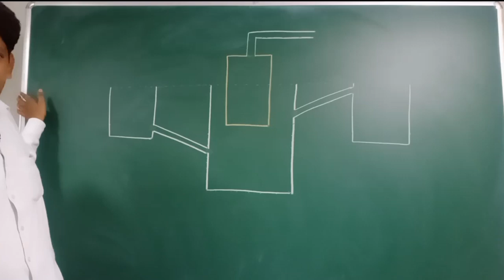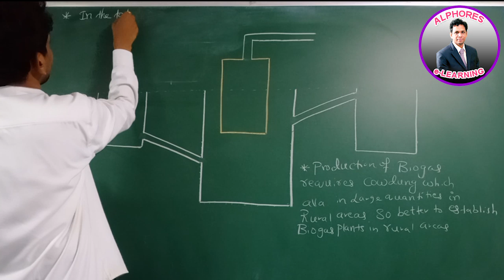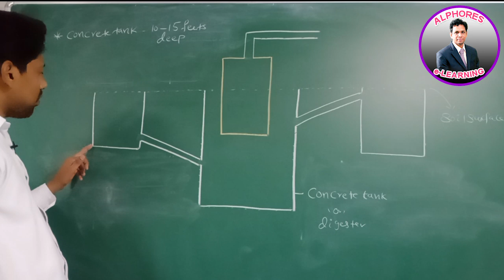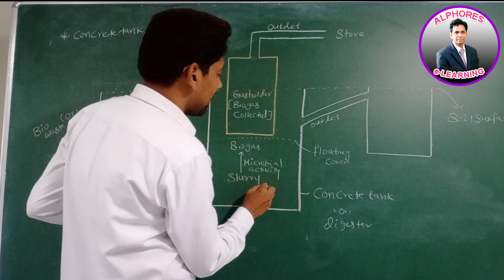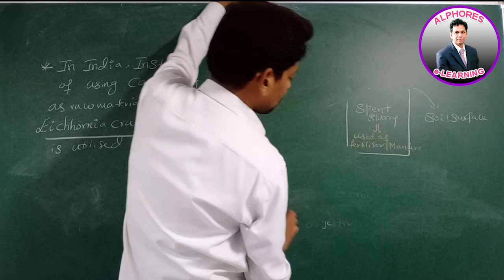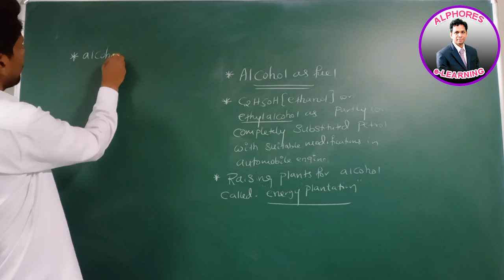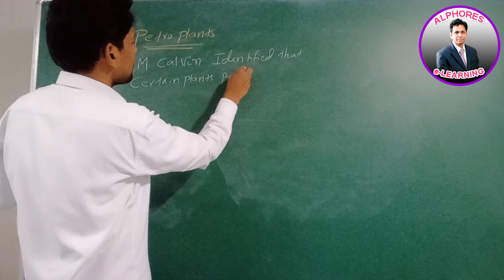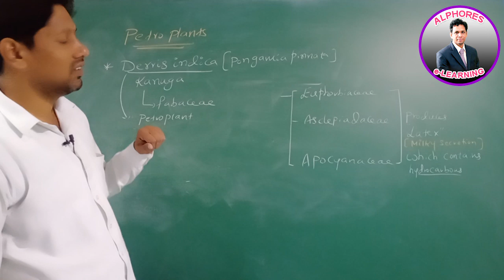NEET | BOTANY | SESSION 15 | UPCOMING SENIORS | 09-05-2020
MICROBES IN BIOGAS PRODUCTION